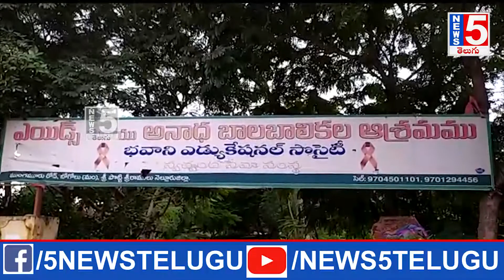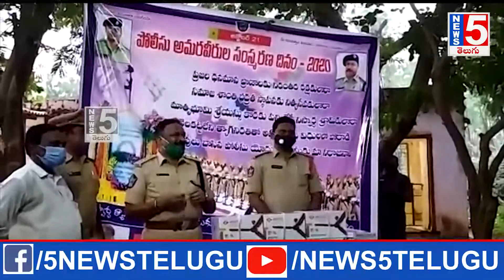Bhavani Educational Society Bhavani on Mungamuru Highway, Bogo Zone occasion of Police Martyrs' Day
పోలీస్ అమరవీరుల దినోత్సవం సందర్భంగా బోగోలు మండలం ముంగమూరు హైవే మీద ఉన్న భవాని ఎడ్యుకేషనల్ సొసైటీ భవానీ